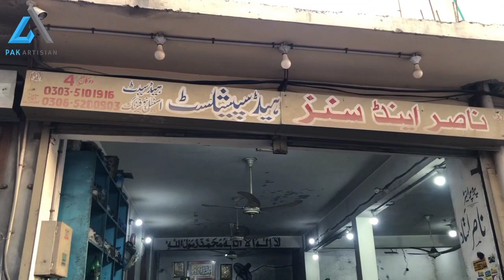Resolving Heating Problem of Excavator 4 Cylinder Diesel Engine Head| 4bd1 Engine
How can we resolve/repare heating problem of engine head?
During a rebuilding/repairing, we can take apart the components of the engine, clean them and replace seals and other worn parts. We may need to replace piston rings, bearings and even the pistons themselves with valve seat resurfacing we can also clean and replace components in the upper part around the cylinders if necessary.
The full length process of repairing and resolving the heating issue of engine is shown in video.
Do watch and let us know your thoughts about it.
Happy watching!!